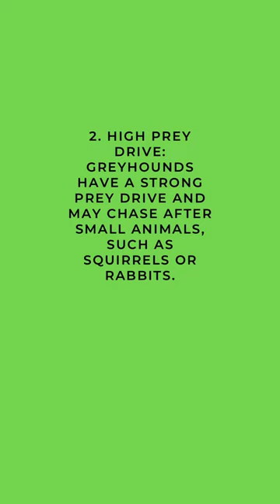Pros and Cons of Owning a Greyhound Dog